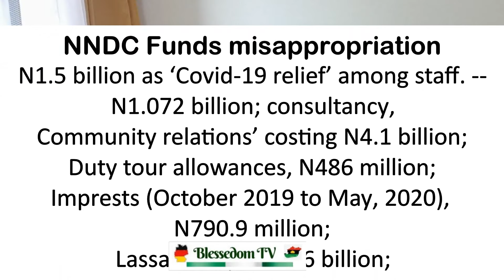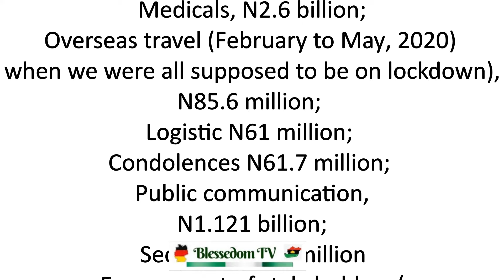Massive Corruption in Niger Delta Development Commision!